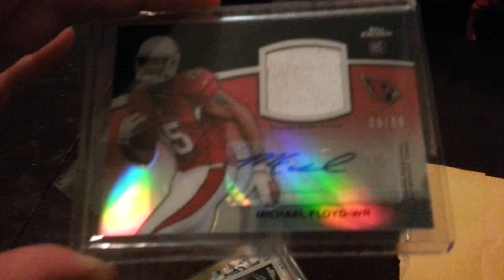One package trade mailday with manspokane nice!!!!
Here is my one package trade with manspokane.  Please give him a sub if you already havent.  He is a great guy and YouTuber.  Thanks again Linn!!!